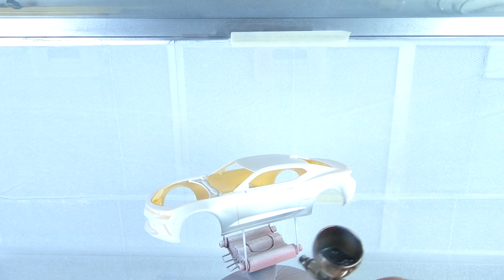Hypnotic Building of a Perfect Tiny Camaro 1LE Step by Step - Bumblebee Transformers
Hi there, today I will show you how to build/ Customize  a nice tiny Chevrolet Camaro that look like the Bumblebee Camaro from Transformers the movie.

This Time I Promise - Colors of Illusion

Sunset Drive - Future Joust